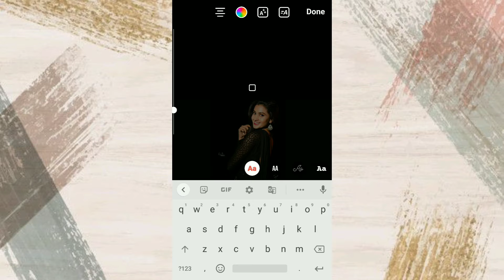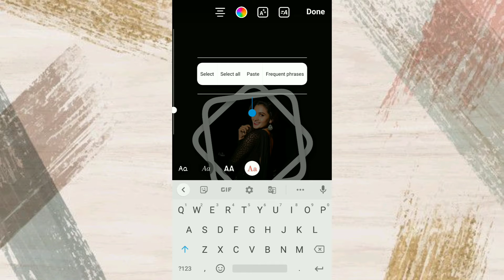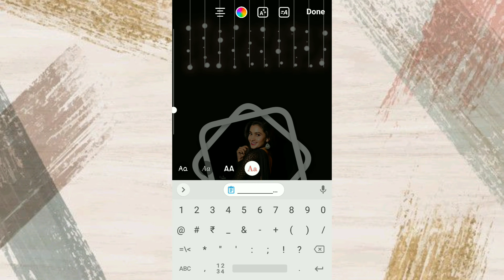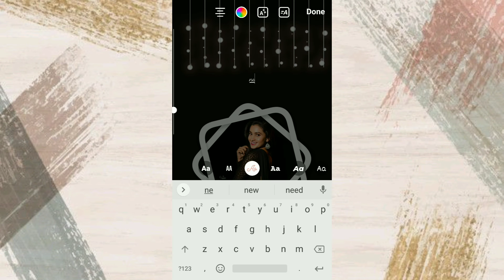~New Post With Music IG Stories Ideas~||Instagram||Own Content||Shivani3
How to create your own instagram igstories||